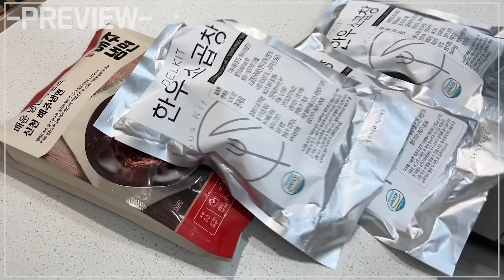해주냉면먹방 & 한우소곱창 먹방, 매운 해주냉면과 곱이 흘러넘치는 한우소곱창의 콜라보레이션!! Korean cold noodles & meat pancake ASMR MUKBANG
안녕하세요! 배블리입니다~
오늘은 시원한 냉면을 가지고 왔어요!!
해주냉면으로 비냉을 가지고 왔구요!!
냉면만 먹으면 심심하니까 고소한 한우곱창도 가지고 왔어용 ㅎㅎ
곱창에 냉면 조합은 처음 먹는것 같은데
역시나 예상했던만큼 맛있었어요 ㅎㅎ
9월 중순인데도 아직 꽤 덥네용..ㅎㅎ
빨리 시원한 가을이 왔으면 좋겠어요
다들 풍성한 한가위 보내시고
오늘도 재밌게 봐 주세요, 감사합니다~!!

-크리에이터에 대한 유언비어나 욕설, 지속적인 악의적 댓글은 신고 및 삭제, 차단이 될 수 있습니다
 1. 악플 및 유언비어로 인해 관리자가 삭제한 경우
 2. 댓글 쓴 본인이 직접 삭제한 경우
 3. 유튜브 자체 필터링으로 유튜브 측에서 삭제한 경우